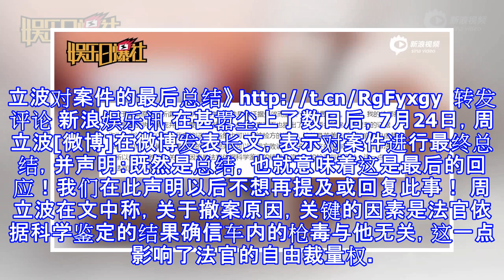周立波对持枪藏毒案做最终总结：以后不再提及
周立波对持枪藏毒案做最终总结：以后不再提及 新浪娱乐 07月24日 09:51 关注 确定不再关注此人吗 确定取消 摘要： 周立波在微博发表长文，表示对案件进行最终总结，并声明：以后不想再提及或回复此事！周立波与妻子 周立波“最后总结”宣布休战 周立波曝音频 “某某” 莫虎完整诉状声称受到威胁 周立波炮轰唐爽栽赃嫁祸 周立波 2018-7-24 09:40 我发表了头条文章:《周立波对案件的最后总结》 ​ 转发 评论 新浪娱乐讯 在甚嚣尘上了数日后，7月24日，周立波[微博]在微博发表长文，表示对案件进行最终总结，并声明：既然是总结，也就意味着这是最后...